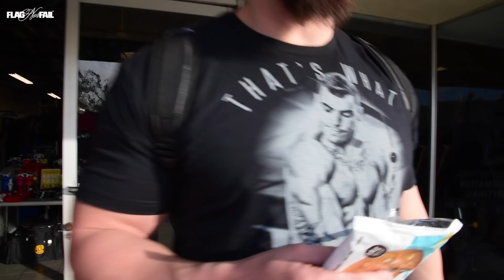LA FIT 2016 | DANA LINN BAILEY | FULL DAY IN LA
LA FIT EXPO TIMES:
BOOTH #200
JANUARY 23RD | 12PM - 3PM
JANUARY 24TH | 2PM - 5PM